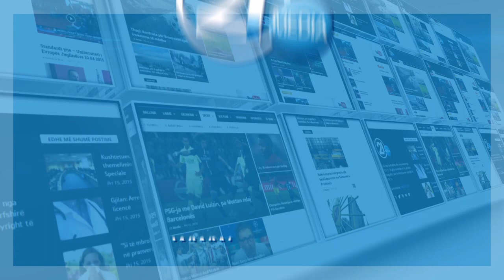Avni Spahiu - Tani shfrytëzojmë edhe rastin më të vogël për te ju hakmarrë ndonjë partie